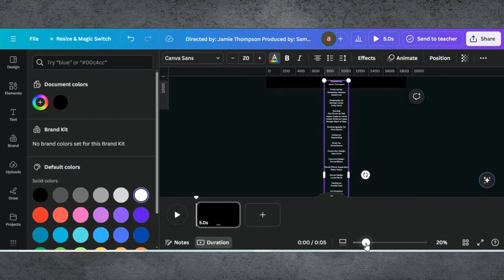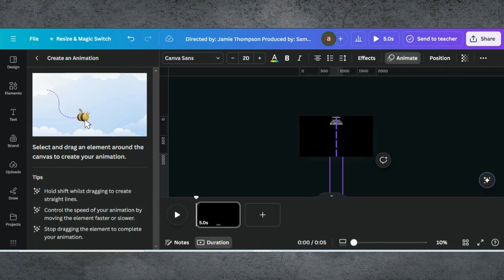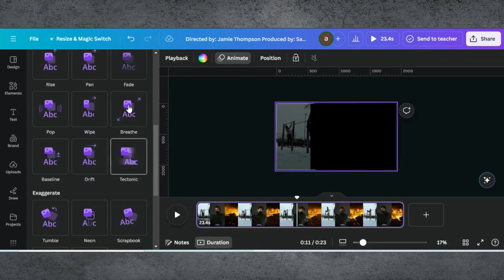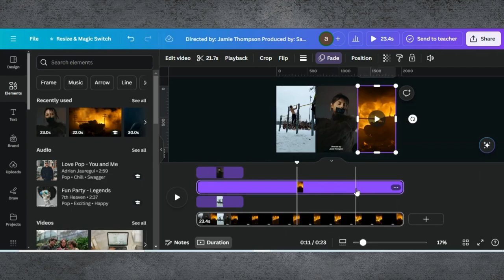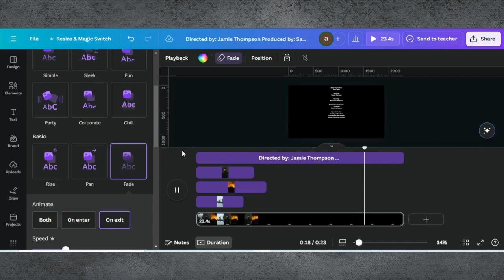Easy Scrolling Text in Canva | Film Editing In Canva | Video Editing Tutorial In Canva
🎉 In today’s tutorial, we’ll show you how to create eye-catching scrolling text in Canva. Whether you’re designing for social media, presentations, or videos, scrolling text can add a dynamic and engaging touch to your projects.

0:00 Introduction
0:02 Demo Of End Results
0:22 Starting a Project in Canva
0:28 Adding Text
0:58 Adding Custom Animation
2:19 Adding Video
2:28 Editing Tips & Tricks
3:39 Finalising Design & Downloading